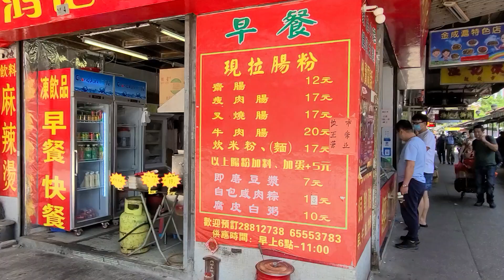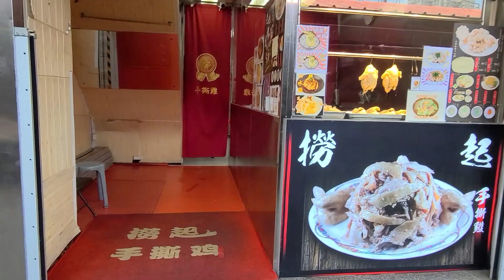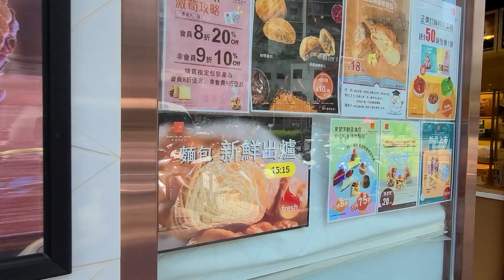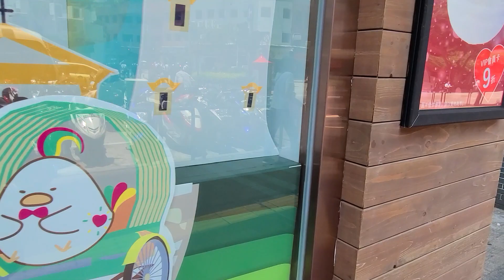2021.4.23.澳門筷子基民生區（白朗古將軍大馬路）